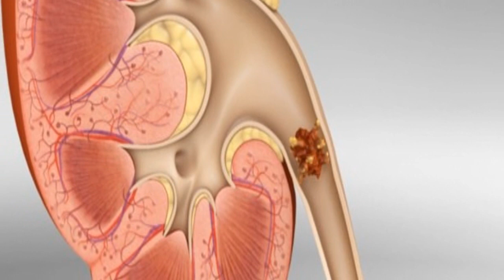Ayuda a expulsar las piedras de los riñones de forma natural con este remedio casero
Esta receta que te presentamos ahora es súper fácil y te ayudara a eliminar de una vez por todas las piedras en los riñones, desparecerá hasta la ultima con solo tomar media taza de esta bebida casera.

El cálculo renal ha cobrado muchas victimas, es por esto que te damos a conocer en este artículo esta receta, según encuesta el cálculo renal cobra más vidas que el cáncer de próstata y el cáncer de mama.

Este dato revelador hace que se enciendan las alarmas de muchos médicos y organizaciones encargadas de monitorear el sistema de salud a nivel mundial.

El cálculo o los cálculos renales son desechos sólidos que se forman en los riñones. Estos desechos suelen adquirir grandes tamaños, causando dificultades serías en el funcionamiento de los riñones y a la horade orinar.

Muchas veces son desechados sin ningún problema, otras veces suelen quedarse atascados en las uretras causando estragos a nuestro organismo.
Entre las causas más comunes están: Gran consumo de carne, el excesivo consumo de esta lo sobrecarga y hace que empiece a presentar dificultades. No comer verduras, una ingesta pobre de las mismas no fortalece nuestros riñones para que trabajen de manera eficaz. Deshidratación y consumo pobre de líquidos.

REMEDIO CASERO PARA LIMPIAR LOS RIÑONES INMEDIATAMENTE

Hay una receta de fácil preparación que le ayudar a limpiar sus riñones inmediatamente.

INGREDIENTES:

6 onzas de agua filtrada.
2 onzas de jugo de limón.

Se deben mezclar estos ingredientes y se obtendrá una limonada. Se recomienda tomar al menos medio vaso de esta mezcla y antes de cada comida para que el tratamiento sea efectivo y actué de manera más rápida.